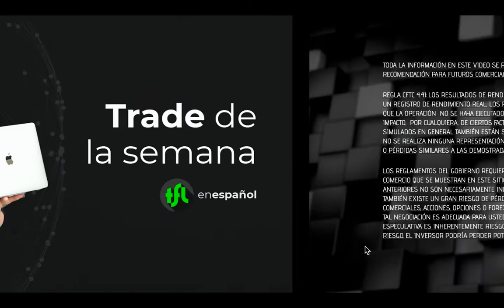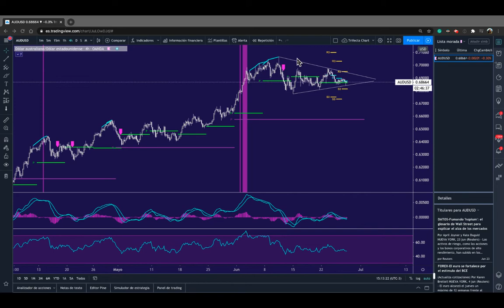AUDUSD - 26/06/2020 - Trade de la Semana | TFL en Español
Hola Amigos traders!!

Trade de la Semana!

El equipo de TFL en español!